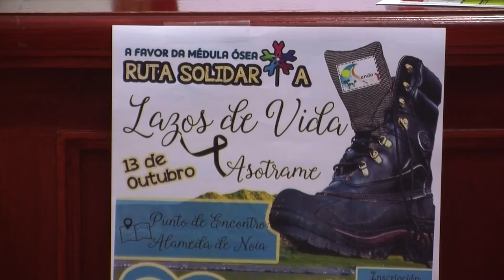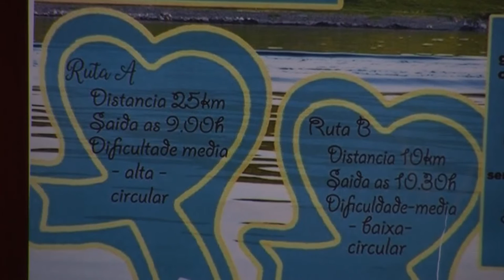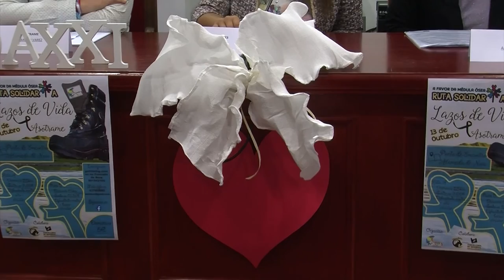03102019 07 CAMPAÑA LAZOS DE VIDA